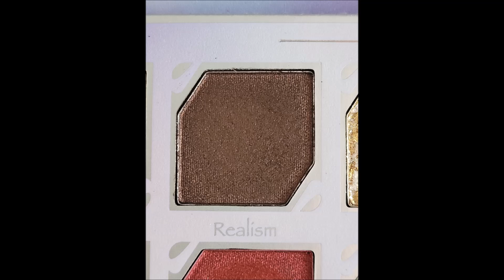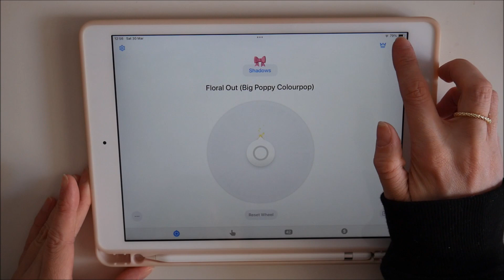2024 PAN THOSE EYESHADOWS APRIL UPDATE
Hello! Welcome to a new video! This is my second time doing this project.
I decided to make a few rules for colors that I don't normally use a lot, I can roll it out after 10 uses and in the case of glitters or shadows with pan I can re-roll at the moment, also this time I'm gonna focus only on 4 shades, 3 from palettes and 1 from my singles, hope you like it.

Shades:
1469- Kawaii (Nomad Tokyo Harajuku)
2119- Realism (Oden's Eye Norns) - out
1189- Cherished (Huda Beauty Rose Quartz)
6- Daytrippin' (Colourpop Super Shock Shadow) - out
617- Floral Out (Colourpop Big Poppy) - in
38- Touch The Sky (Colourpop Super Shock Shadow) - in

shiro2213_